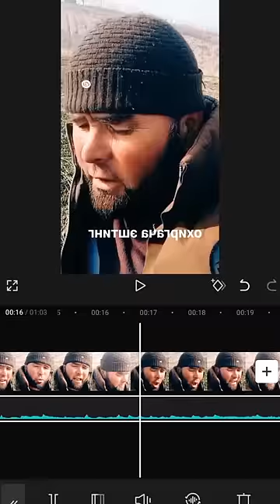İSTEDADI DƏYƏRLƏNDİRDİM / MUSİC KARAOKE